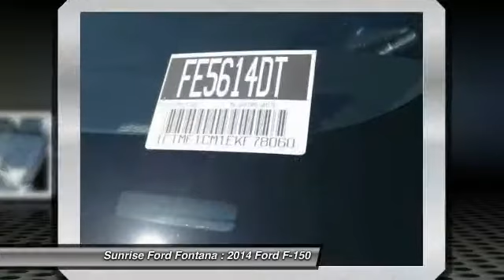2014 Ford F-150 Fontana, Chino, Norco, Moreno Valley, San Bernardino, CA FE5614DT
16005 VALLEY BLVD.

Advertised price includes all all available rebates and incentives. Proof of business and financing with Ford Motor Credit maybe required. Not all customers will qualify